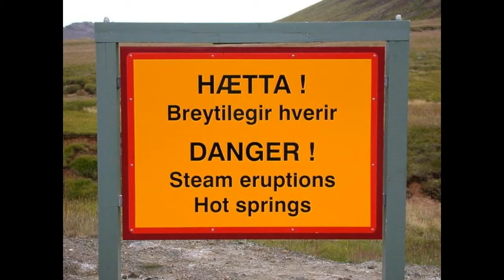ICELAND MY HOME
I lived here on the Artic circle in the middle of the Atlantic Ocean Rejavik & njardvik